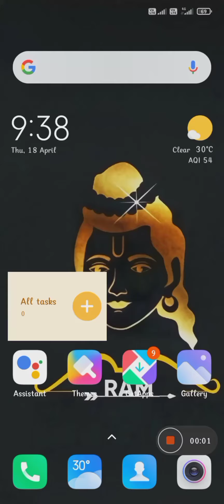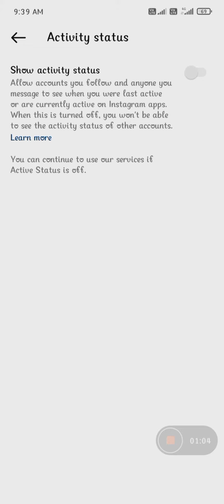Instagram last seen hide kaise kare//last seen hide kaise kare new update 2024